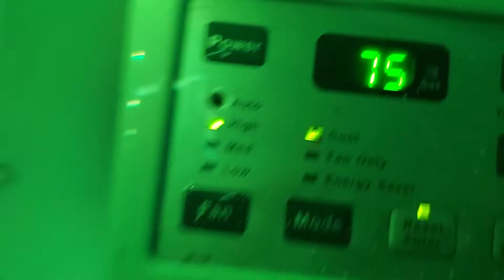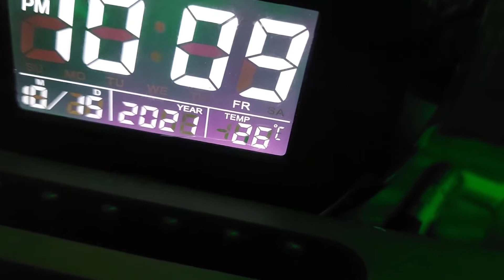luces de colores amarrado al aire acondicionado